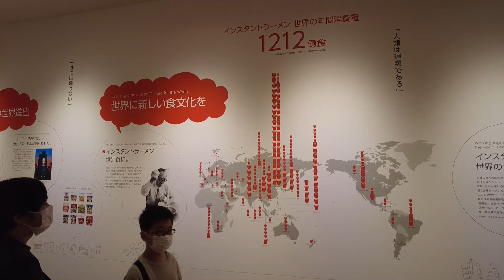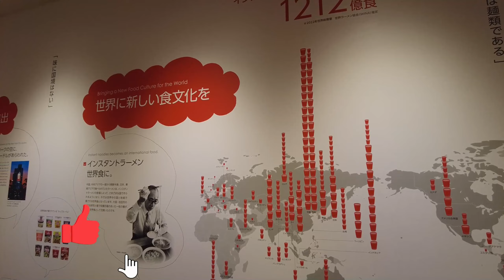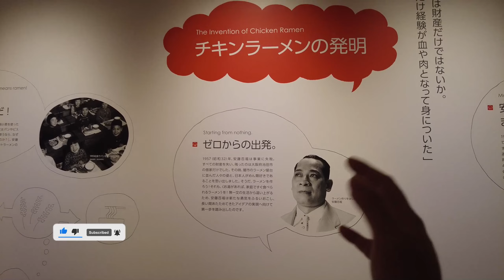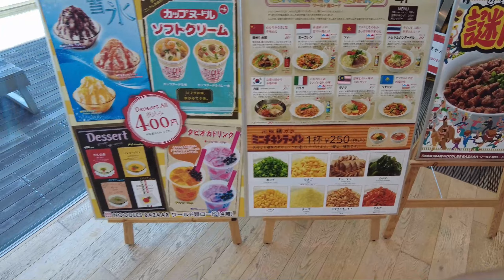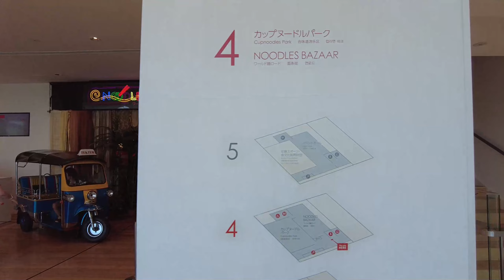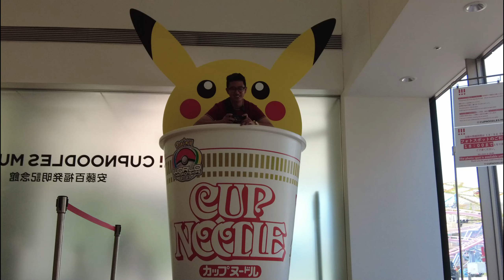JAV POV NISSIN CUP MUSEUM in Yokohama Japan